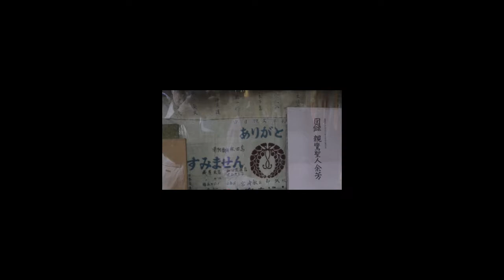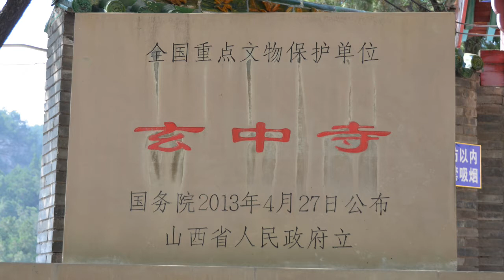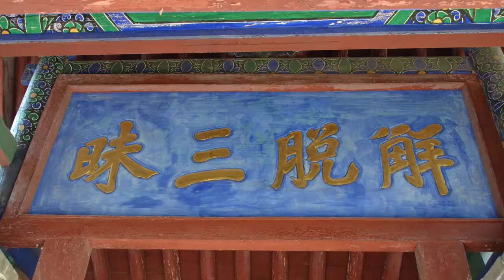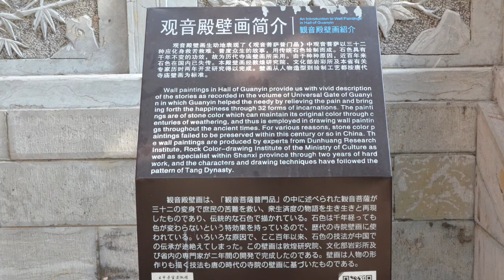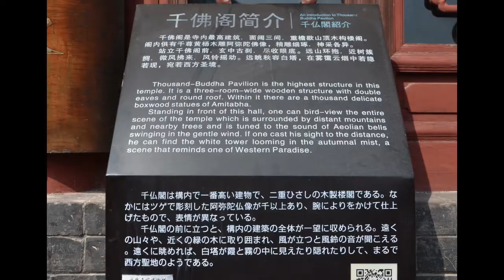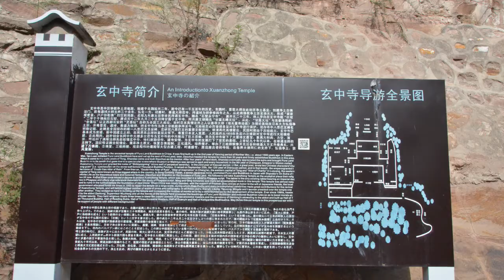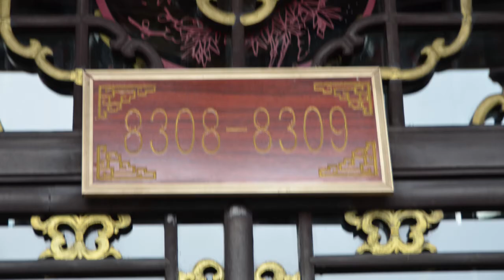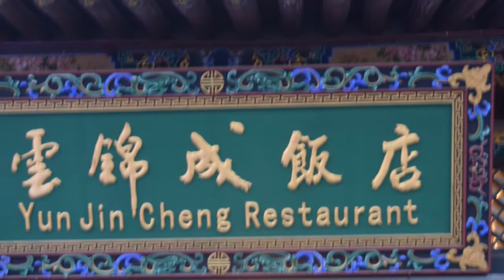【黄土高原(Part4)】玄中寺・平遥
玄中寺は円仁（慈覚大師）や法然が修行した古刹です。案内図には日本語の説明がありました。世界文化遺産・平遥古城では城郭内のホテルに泊まりました。古い雰囲気がありました。